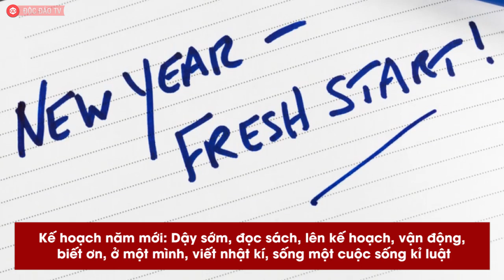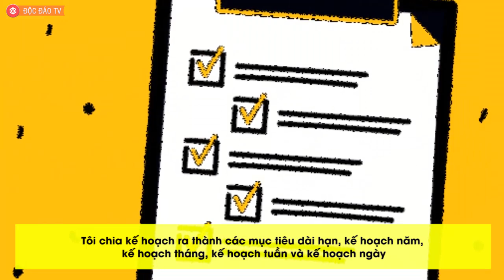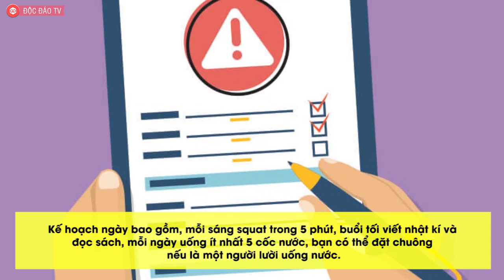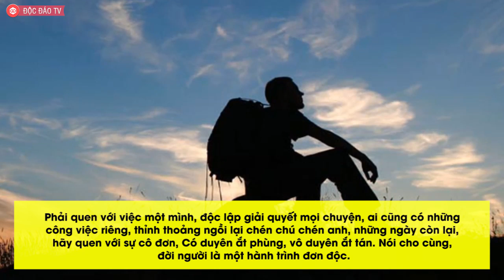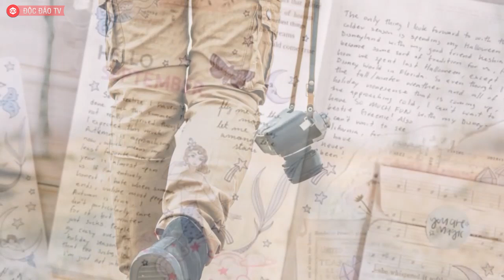Gợi Ý Kế Hoạch Năm Mới: Dậy Sớm, Đọc Sách, Lên Kế Hoạch, Vận Động, Biết Ơn, Ở Một Mình, Nhật Kí...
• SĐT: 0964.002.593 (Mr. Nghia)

Kế hoạch năm mới: Dậy sớm, đọc sách, lên kế hoạch, vận động, biết ơn, ở một mình, viết nhật kí, sống một cuộc sống kỉ luật

Tự giác, kỉ luật là công cụ quan trọng nhất để giải quyết các vấn đề trong cuộc sống. Cũng là cách xóa tan đau khổ đời người một cách nhanh và hiệu quả nhất. Tự giác, kỉ luật có thể khiến một người trong 365 ngày biến mình trở nên tốt hơn. Hi vọng bài viết này sẽ thức tỉnh rất nhiều người